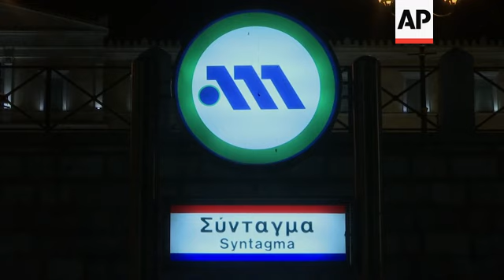Greece imposes curfew in Attica Region to combat virus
(6 Feb 2021) Streets and squares in the Greek capital of Athens were empty on Saturday night as an extended curfew to stop the spread of the coronavirus took affect.
The Greek government announced on Friday a new curfew in the Attica region and two more regions which will remain in place every weekend until at least February 15.
The curfew began at 16:00GMT and will run until 03:00GMT.
The country of 11 million people is currently vaccinating those 80 and over, as well as health care workers.
Greek authorities said on Saturday a further 1,113 new virus cases and 29 new deaths had been reported in the past 24 hours.
Greece's total number of confirmed coronavirus cases is now 163,213, with 5,951 dead.